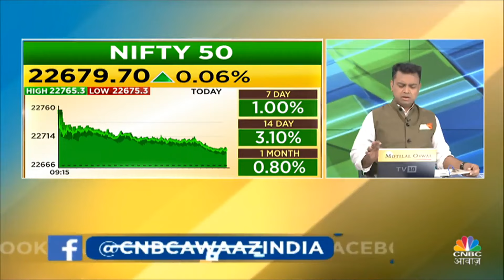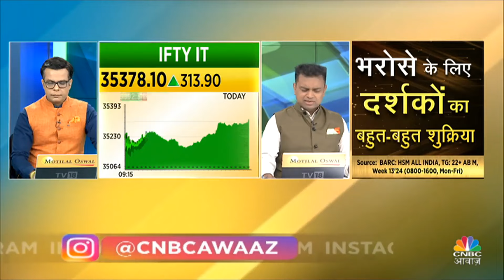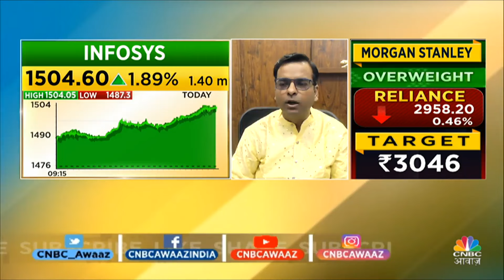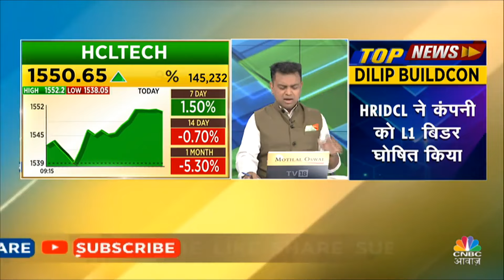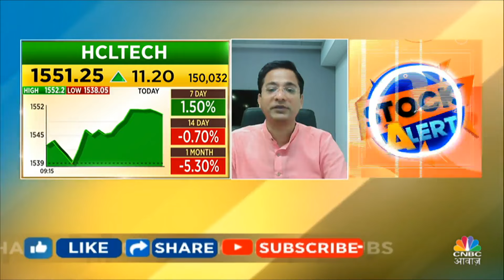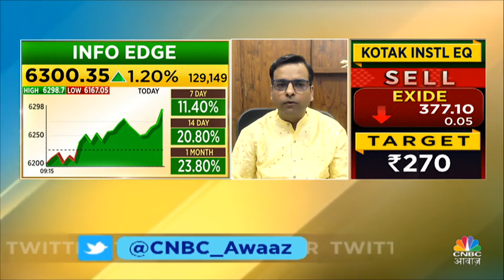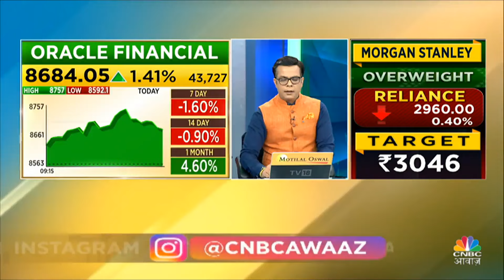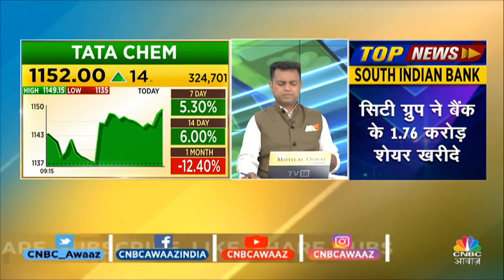Gudi Padwa Stock Picking | Quick Singles के साथ तैयार करें अपना Portfolio, इन Stocks में बनेगा पैसा?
n18oc_business